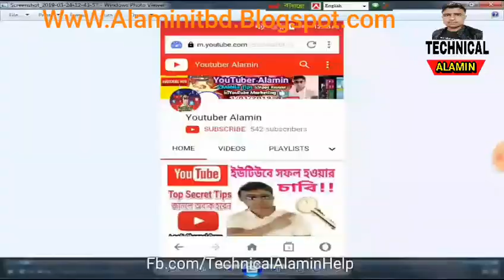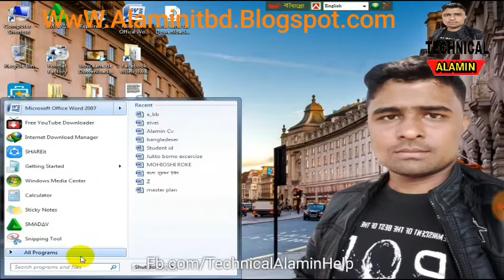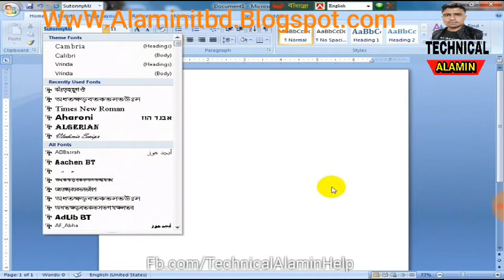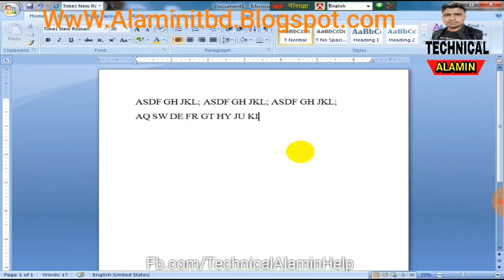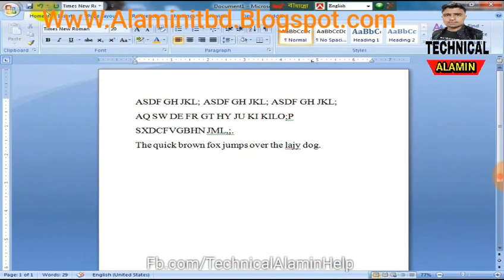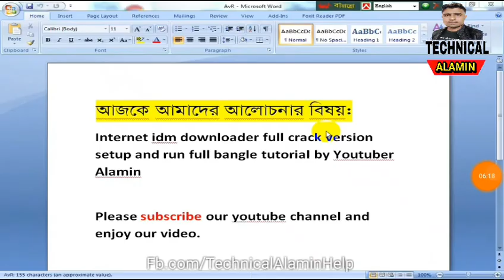Microsoft Word Tutorial in Bangla | Part-01| মাইক্রোসফট ওয়ার্ড টিউটোরিয়াল | MS Word Bangla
Microsoft Word Tutorial in Bangla | Part-01 | Home | মাইক্রোসফট ওয়ার্ড টিউটোরিয়াল | MS Word Bangla

This video is : Microsoft Office Program Microsoft Word Bangla Tutorial 2007, 2010, 2013, 2016. মাইক্রোসফট ওয়ার্ড বাংলা টিউটোরিয়াল | MS Word Tutorial In Bangla : Home, MS Word 2007 Bangla Tutorial, MS Office word 2007 Bangla Tutorial, MS Word Bangla free, microsoft word 2010 tutorial bangla, how to write bangla in ms word 2007, ms word bangla tutorial, ms office word 2007 bangla tutorial, how to write bangla in ms word 2007, ms word tutorial
MS Word Open : 1:10 Minute
MS Word Window : 3:20 Minute
MS Word 2007 Window : 4:38 Minute
MS Word File Option : 4:50 Minute
Create a New Document : 5:08 Minute
Document Open : 5:38 Minute
Save : 6:18 Minute
Save As: 6:56 Minute
Print : 7:25 Minute
Cut : 8:44 Minute
Paste : 9:48 Minute
Copy : 10:36 Minute
Format Painter : 11:10 Minute
Clipboard : 12:10 Minute
Font Group : 13:02 Minute
Font Change : 13:12 Minute
Font Size : 13:41 Minute
Increases font size : 14:22 Minute
Decreases font size : 14:34 Minute
Change Case : 14:55 Minute
Sentence case : 15:13 Minute
lowercase 15:22 Minute
UPPERCASE : 15:25 Minute
Capitalize Each Word : 15:28 Minute
tOGGLE cASE : 15:32 Minute
Clear All Formatting : 15:52 Minute
Bold : 16:06 Minute
Italic : 16:20 Minute
Underline : 16:32 Minute
Strikethrough : 17:26 Minute
Subscript : 17:36 Minute
Superscript : 18:18 Minute
Text Effect and Typography : 18:47 Minute
Text Highlight color : 19:16 Minute
Font Color : 19:27 Minute
Bullets : 19:56 Minute
Numbering : 20:26 Minute
Multilevel List : 20:48 Minute
Decrease Indent : 21:07 Minute
Increase Indent : 20:56 Minute
Sort (Ascending/Descending)  : 21:12 Minute
Align Left : 22:42 Minute
Align Center : 22:12 Minute
Align Right : 22:48 Minute
Align Justify : 22:40 Minute
Line and Paragraph spacing :  22:58 Minute
Shading (Theme Color) : 24:18 Minute
Border : 24:26 Minute
Draw Table : 25:30 Minute

1. MS Word Part-1 : Home

2. MS Word Part-02 : Insert

3. MS Word Part-03 | Page Layout

4. MS Word Part-04 | Design

5.MS Word Part-05 | Review

6. MS Word Part-06 | View

7. MS  MS Word Part-07 | References 1

8. MS  MS Word Part-08 | References 2

learn microsoft word, how to download microsoft word 2010

All Questions Solve This MS Word Bangla Video

TECHNICAL ALAMIN